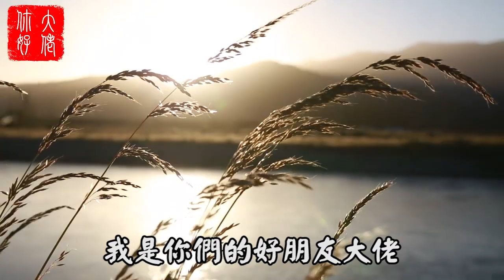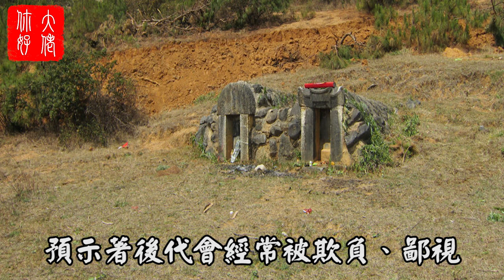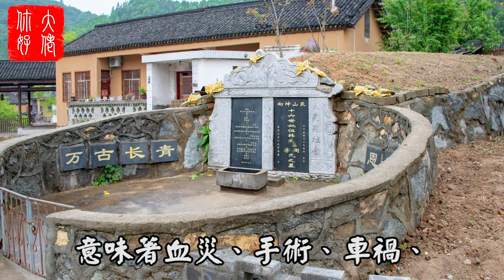【陰宅風水】祖先墓葬的風水，決定了後代子女富貴健康，祖墳風水不好的現象及化解方法